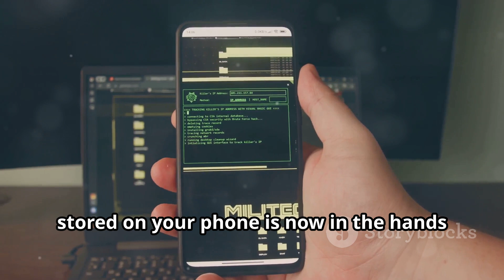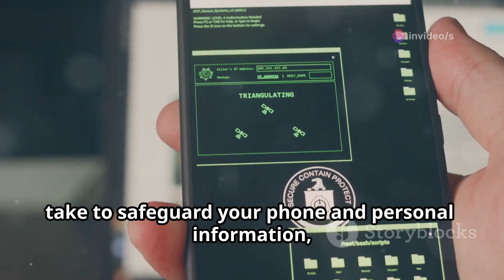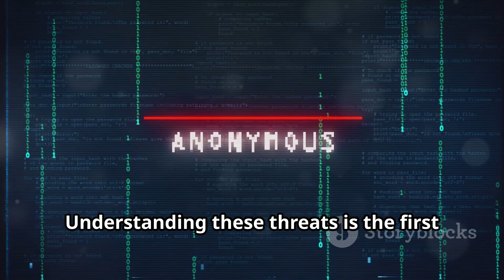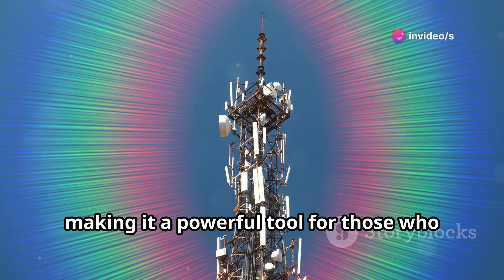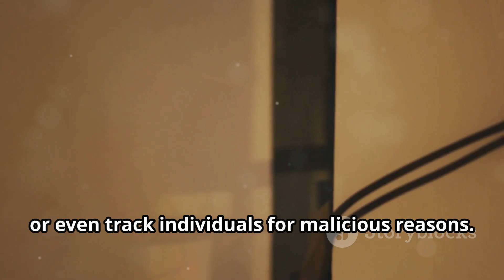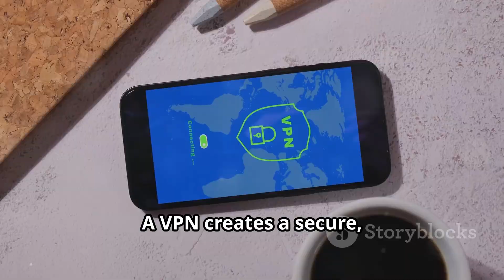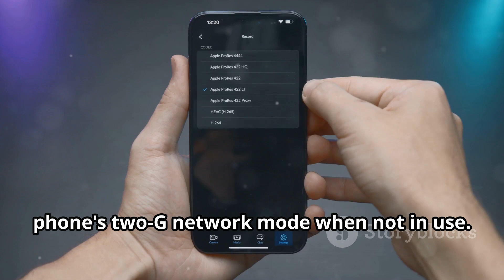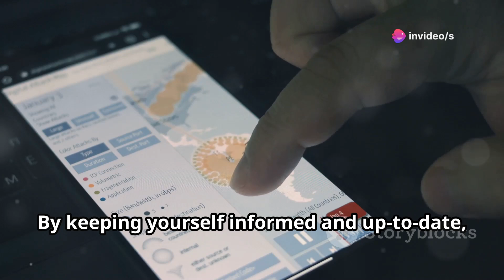How Hackers Clone Your Phone: Methods & Tools Explained | How Hackers Exploit Your Devices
Are you aware of the hidden risks associated with phone cloning? In this video, we dive into the dark world of phone cloning and its alarming implications on personal security. Learn how hackers use sophisticated tools like SIM swapping and IMSI catchers to gain unauthorized access to personal information and financial accounts, posing serious threats to your privacy. We'll also discuss preventive measures such as using a VPN, disabling 2G mode, and keeping your phone updated to safeguard against these attacks. Stay informed and protect your digital identity!

1.
2.
3.
4.
5.
6.
7.
8.
9.
10.
11.
12.
13.
14.
15.

1. SS7 attack
2. Phone hacking
3. Cybersecurity
4. Hacking tutorial
5. Mobile security
6. SS7 vulnerability
7. Telecom security
8. Network hacking
9. Ethical hacking
10. Mobile phone hack
11. Hacking techniques
12. Telecom hacking
13. Network security
14. Phone security

1.
2.
3.
4.
5.
6.
7.
8.
9.
10.
11.
12.
13.
14.